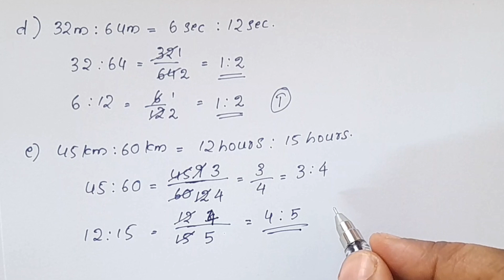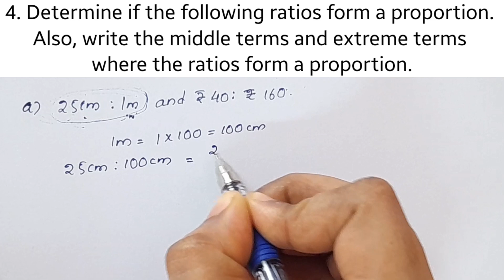Q.no. 3&4;Exercise 12.2 CBSE Class 6 Maths Chapter 12 In Malayalam/CBSE Classes By Grace Jose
Topics
1) cbse maths class 12 introduction
2) cbse maths class 6 chapter 12
3) cbse classes by grace jose
4)cbse maths class 6 in malayalam
5) ncert maths solutions class 6
6) ratio and propotion class 6 in malayalam
7) class 6 maths  chapter 12
8)  class 6 chapter 12 in malayalam
9)  class 6 ratio and proportion exercise 12.2 Q.no .3&4